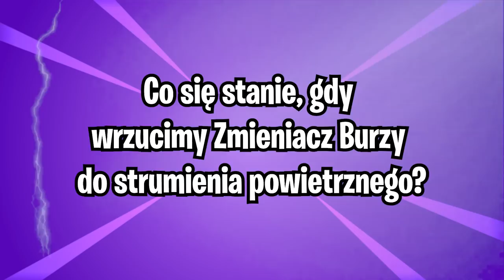Fortnite Zmieniacze Burzy: Pogromcy Mitów!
🎁 Aby wziąć udział w konkursie na 1000 v-dolców, należy:
- zostawić łapkę w górę i komentarz z waszym nickiem w Fortnite
- subskrypcję na obu naszych kanałach. Kanał Holma:
Wyniki ogłosimy w najbliższą sobotę wieczorem.

💡 Inne rzeczy, które mogą cię interesować:
⠀⠀• Gram na PC, a jego podzespoły to m.in.:
⠀⠀- Obudowa PC: Nzxt H700i matowa czarna niebieska
⠀⠀- Procek: Intel Core i9-9900K 8x 3.60GHz
⠀⠀- Chłodzenie Procka: Nzxt Kraken X72
⠀⠀- Karta Graficzna: RTX 2080Ti
⠀⠀- Płyta główna: MSI MEG Z390 GODLIKE
⠀⠀- Pamięć RAM: G.SKILL 32GB 3200MHz Trident Z RGB LED CL14
⠀⠀- OS: Windows 10 Pro